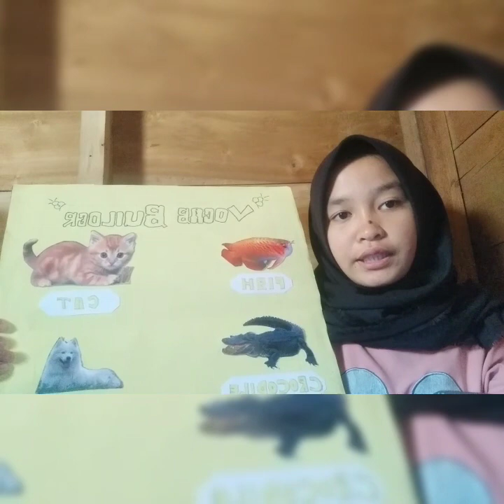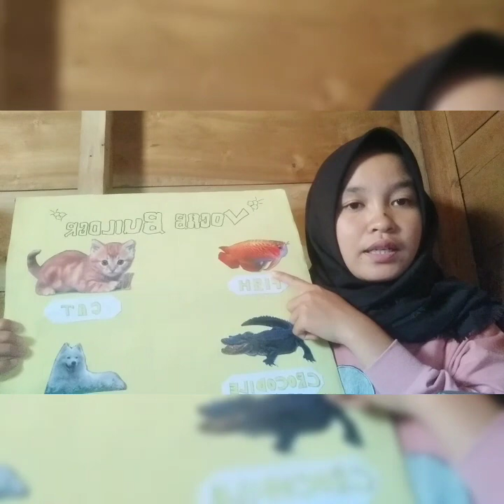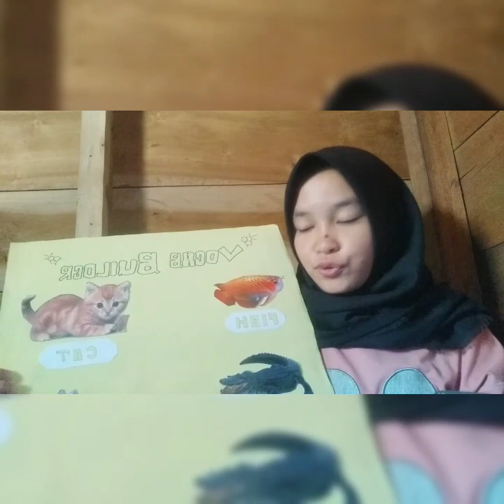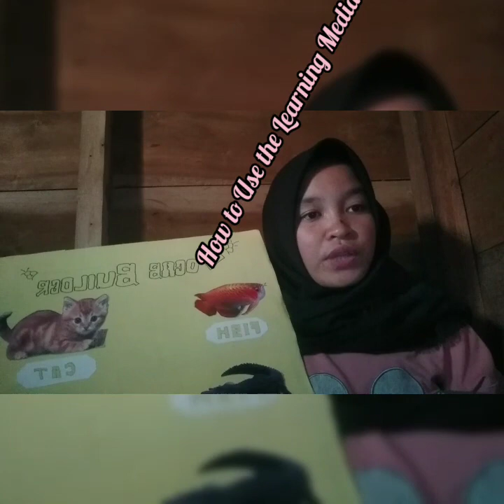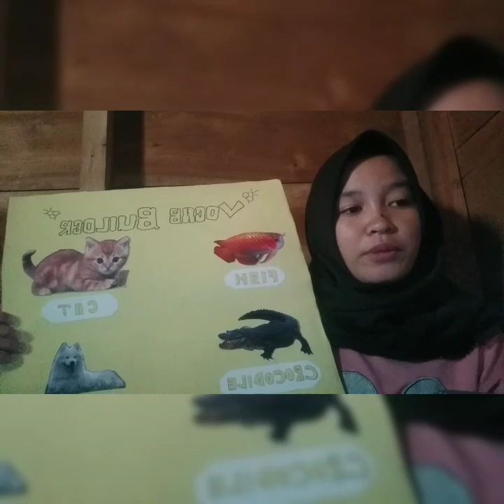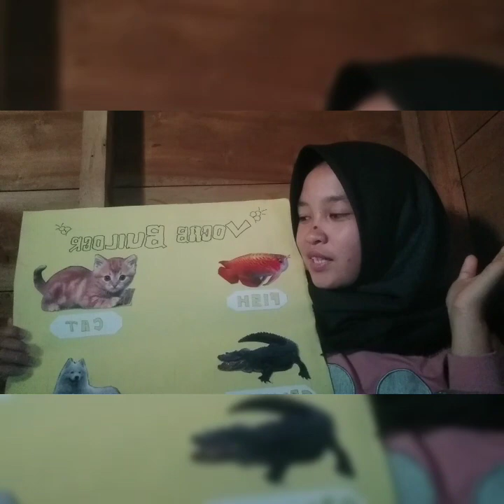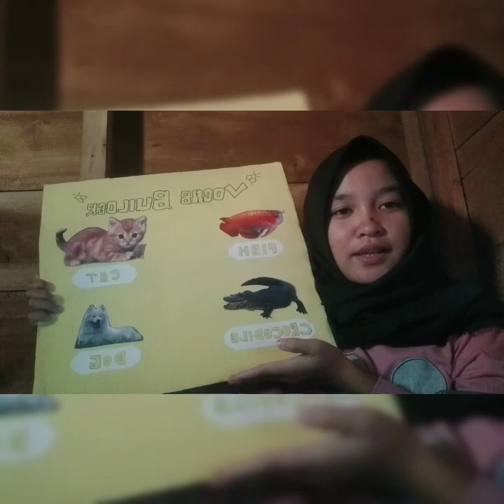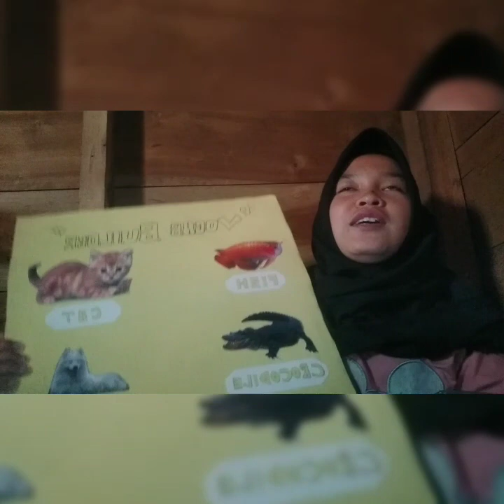Teaching English for Young Learners using Media"Vocabulary Builder"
My name is Nida Solvina
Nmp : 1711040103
Class : 6c
Study : Teaching English for Young Learners

Happy watching😍😍